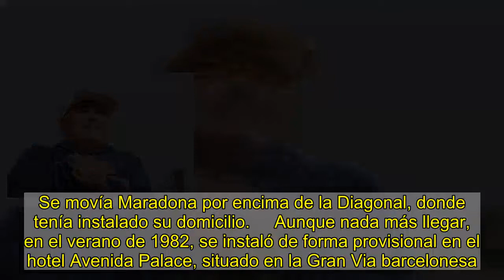Maradona y Barcelona: los lugares de la ciudad que frecuentaba el astro argentino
Tampoco estuvo demasiado tiempo en Barcelona. Apenas dos años. Y casi siempre recluído en casa. Se movía Maradona por encima de la Diagonal, donde tenía instalado su domicilio.     Aunque nada más llegar, en el verano de 1982, se instaló de forma provisional en el hotel Avenida Palace, situado en la Gran Via barcelonesa. Después, ya subió a la zona alta de la ciudad donde convirtió su hogar en un centro de encuentro de familias, amigos, conocidos...   Solía ir a una pizzería argentina, también por encima de la Diagonal, ya desaparecida. En Corrientes 348, así se llamaba el restaurante, viajaba gastronómicamente a su país del que nunca quería despedirse del todo.  De Sarrià al Camp Nou   Con Barcelona, una ciudad que le encantaba, mantuvo, sin embargo, una relación extraña. No olvidará su visita al ya demolido estadio de Sarrià cuando Gentile, el defensa de la selección italiana, le anuló con un marcaje que pasará a la historia. Ocurrió el 29 de junio de 1982.   Más información   La Argentina que debía defender el título conquistado en 1978 se marchó abatida sin poder hacerlo. Aquella derrota contra Italia (2-1) fue, sin saberlo entonces, su primer paso por un estadio barcelonés. Luego, en el Camp Nou, tampoco pudo ser quien después fue.   No solía cruzar Maradona la Diagonal, cómodo como siempre estuvo por encima de ella, recluído como solía estar en su casa de Pedralbes. La misma que le habría encantado, si hubiera podido, llevarse a Nápoles.